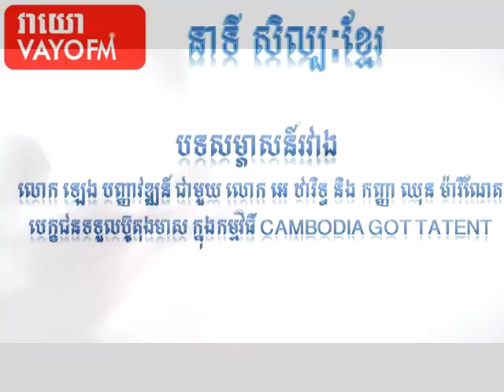ខ្លួនមួយសម្លេងច្រើន រ៉ាយុទ្ធ និង ម៉ារីណែត